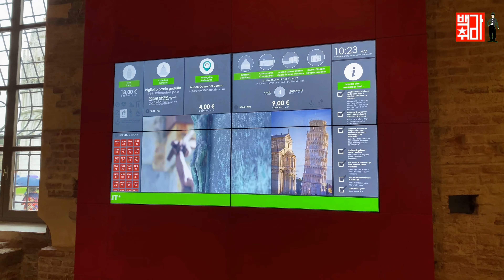[백가취미 여행] 비오는 날에 방문한 피사의 사탑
비오는 날... 피사의 사탑을 당일치기로 다녀왔다. 피렌체에서 기차를 타고, 버스를 타고 피사로 가서 피사의 두오모 성당, 피사의 세레당과 기울어진 종탑을 구경하고 돌아왔다.